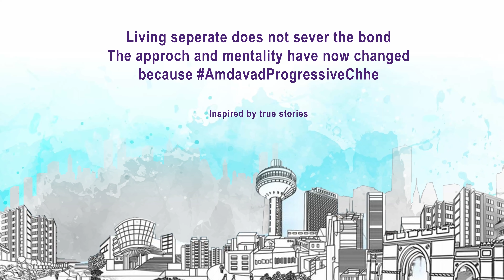Ek Khush-Khushal Family | Amdavad Progressive Chhe ft. Tatsat M, Bhumika B & Parikshit | Story-1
In this city, relationships have always been stronger, however, in close-knit families, respecting one another's space makes Amdavadis Progressive!
We believe, this attitude deserves to be nurtured & celebrated for now & time to come. This series is an ode to the absolute marvel, Amdavad.